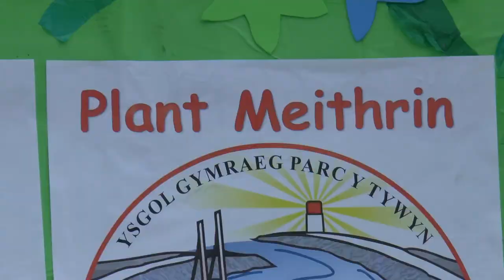Burry Port Carnival 2019.